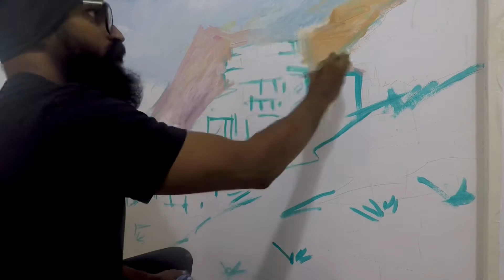Spiti Valley at Home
2020 Dream Ride From Home! 😜